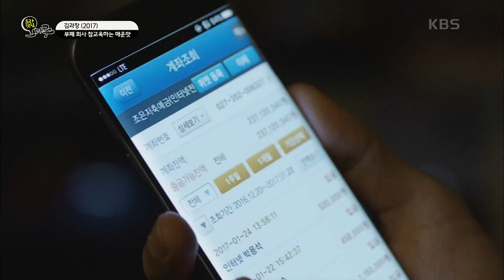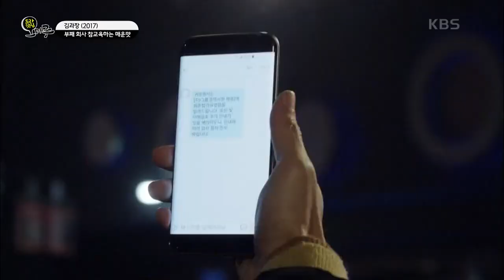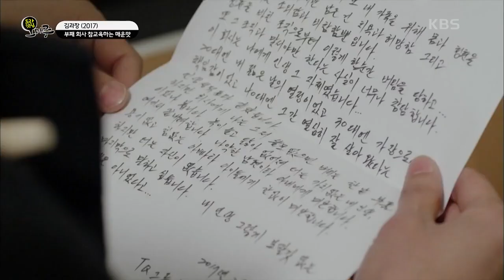[드라맛집 오마주] KBS '명드'의 재발견 / 부패 회사 참 교육하는 매운 맛 [김과장] KBS 201004 방송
KBS 명품 드라마 황금 레시피로 재부활하다!!

부패 회사 참 교육하는 매운 맛 [김과장]

돈에 대한 천부적인 촉을 가진 '삥땅 전문 경리 과장' 김성룡!!!
회사의 비리를 파헤치기 위해 나섰다!!!

2017년 방송된 드라마 [김과장]
여러분의 답답한 가슴 사이다처럼 시원하게 뚫어드립니다!